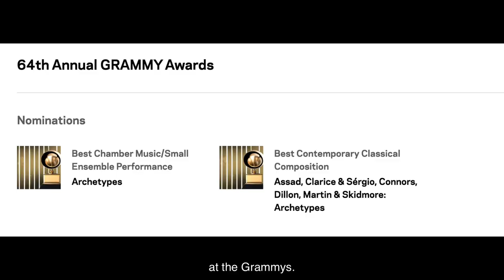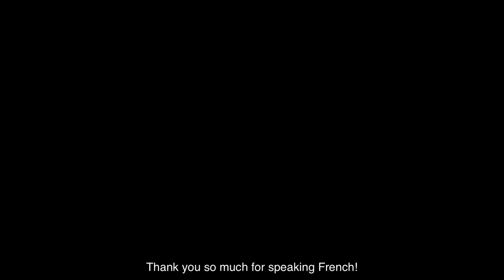Le Dessous des Cordes #13 - Sergio Assad, guitariste et compositeur brésilien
Une interview exceptionnelle du guitariste et compositeur brésilien Sergio Assad. Guitariste de légende, avec notamment son duo des "Frères Assad" avec son frère Odair, il nous parle de ses jeunes années, de sa vie de concertiste international et de compositeur.

➢ALBUM:
CD Solo "Bach, Telemann, Weiss"
CD Duo with cello "Retratos"
CD Duo with voice "Vamos"
CD with Quatuor Eclisses

Benjamin Valette joue sur des cordes SAVAREZ Cantigua

➢MY GEAR:
-Olympus OM-D E-M1 Mark II
-Sigma Objectif 16 mm F1,4 DC DN Contemporary
-Canon M50 Camera
-Canon Objectif Sigma 18-35 mm F1,8 DC HSM ART
-Viltrox Bague EF-EOS M2
-Neewer 480 LED Panneau
-Zoom H4nPro Microphone